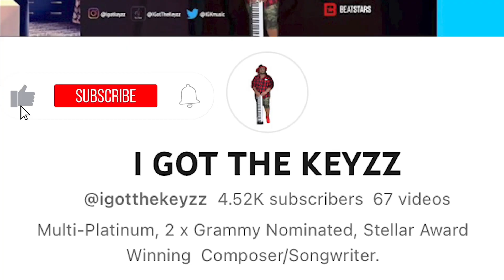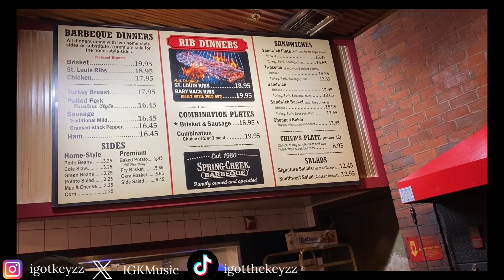I TRIED REAL TEXAS BBQ *MUKBANG* ...😏 (I was not impressed)